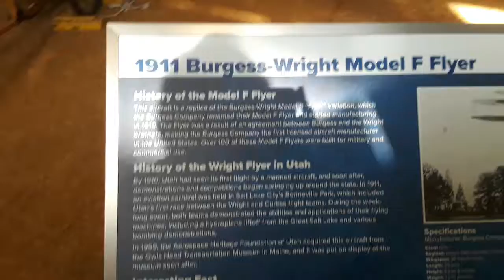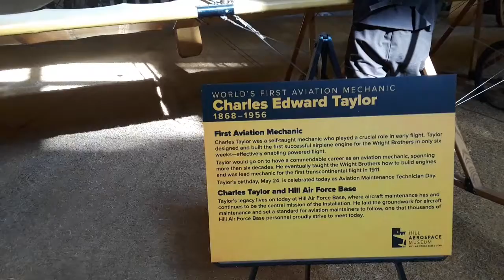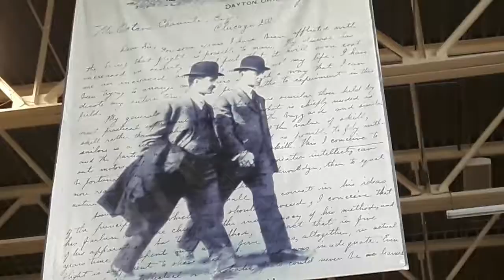1911 Burguess Wright Model F Flyer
On July 14, 1911, Harry Atwood landed a Burgess-Wright Model F (#19) on the South Lawn of the White House. It was the end of the first Boston–Washington Flight. This aircraft is the last surviving Burgess-Wright, a Wright brothers’ design built under license by Starling Burgess, a famous yacht designer.